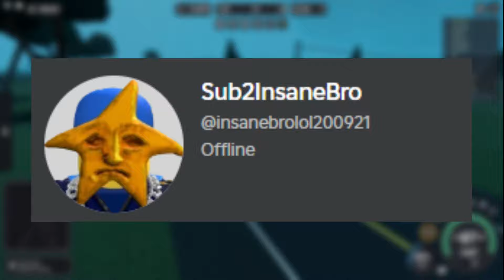MY FRIEND WAS TERMINATED FROM ROBLOX....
Shoutout to "Insane Bro!" I suppose for getting terminated 😭